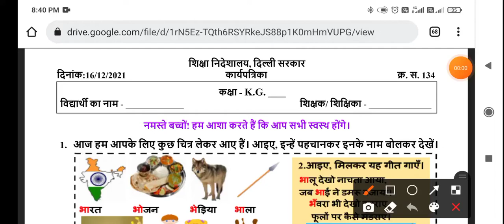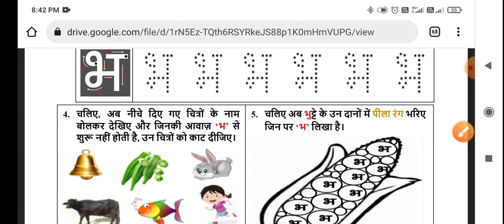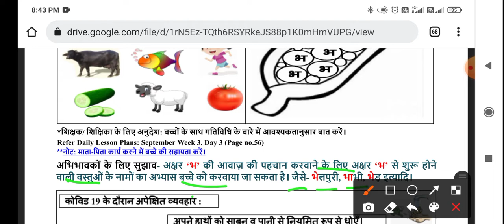Class kg hindi WORKSHEET 134 | 16 December worksheet || WORKSHEET 134 CLASS kg SOLUTION 16-12-2021